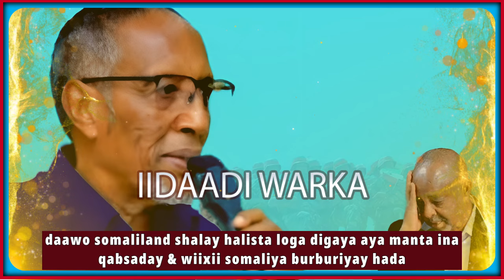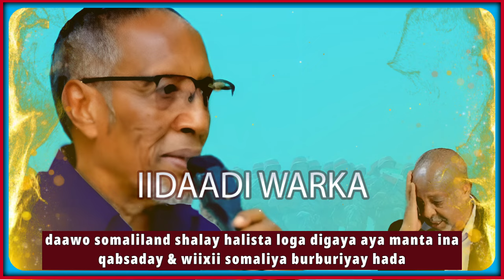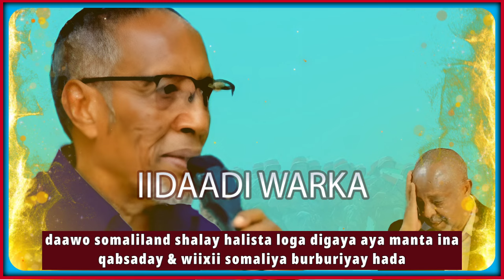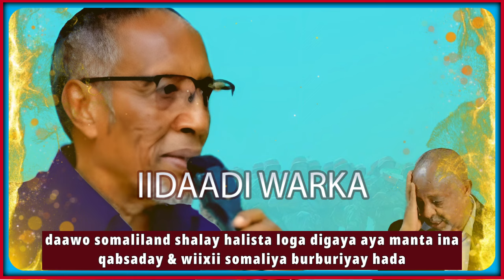DEG DEG SOMALILAND SHALAY WIXII LOGAGA DIGAYA MANTA INA QABSADAY & WIIXII SOMALIYA BURBURIYAY HADA